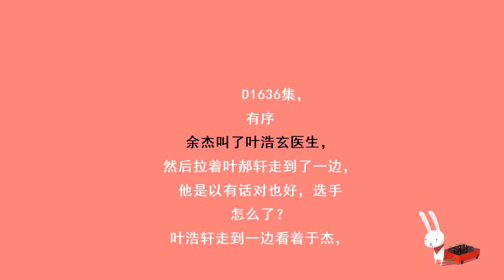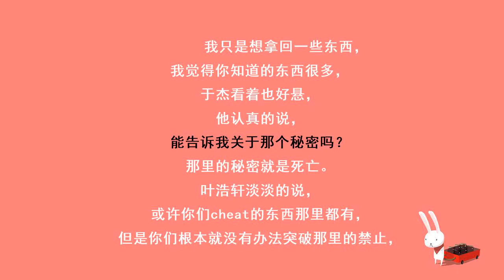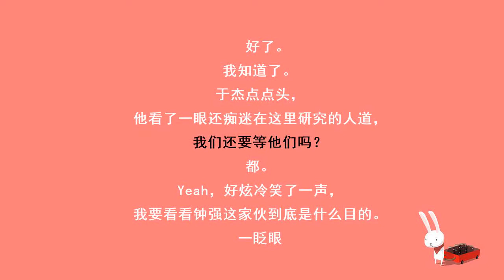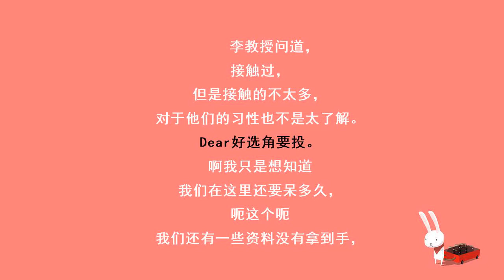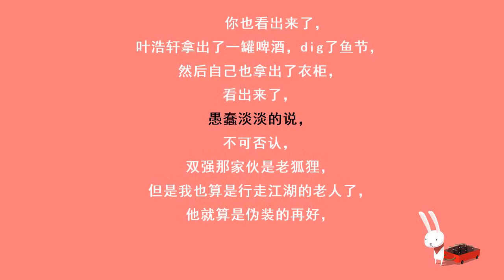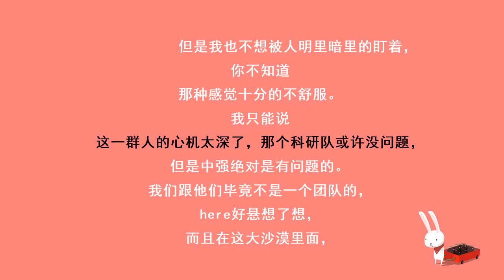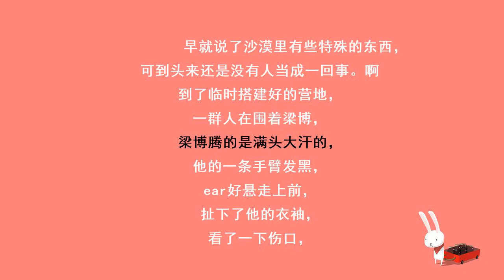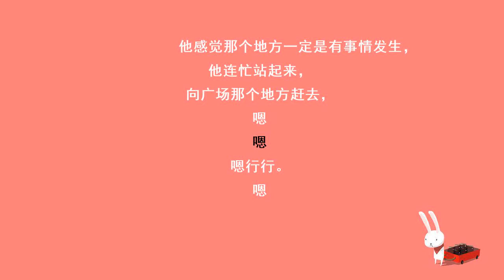都市奇门医圣-1636